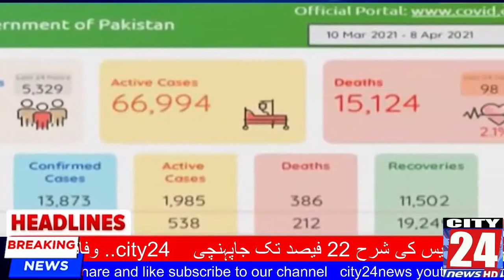city24 l today headline news l Pakistan news today l city24news headline l news headline lcity24news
top headlines today
today headline news
Pakistan news today
city24news headline